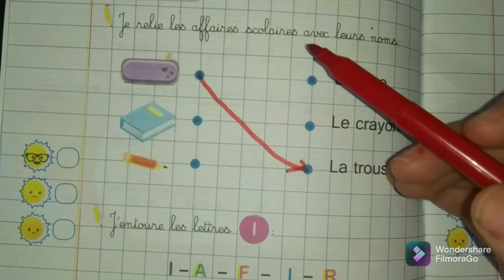المراجعة الاول من كراس القسم هامة وتمارين رائعة لتلاميذ سنة ثالثة ابتدائي ✍️